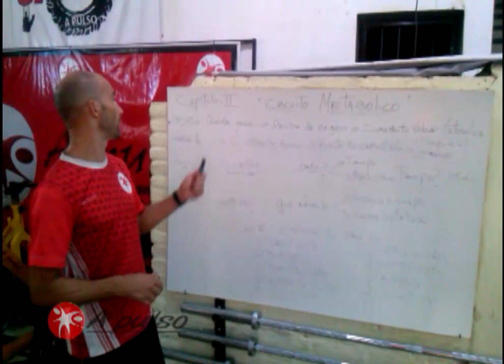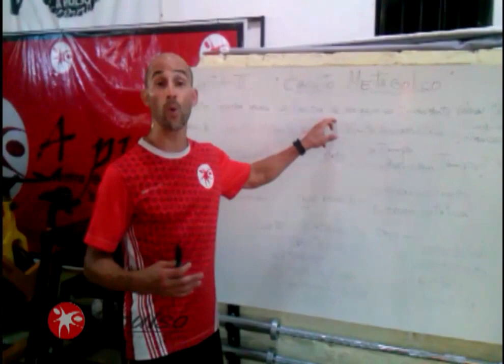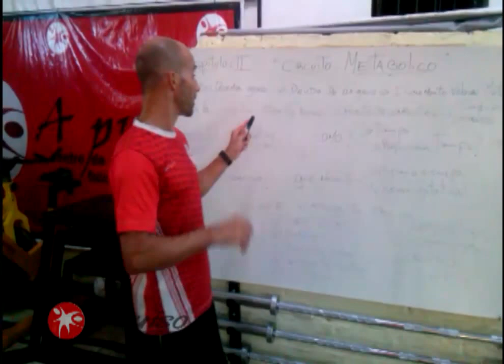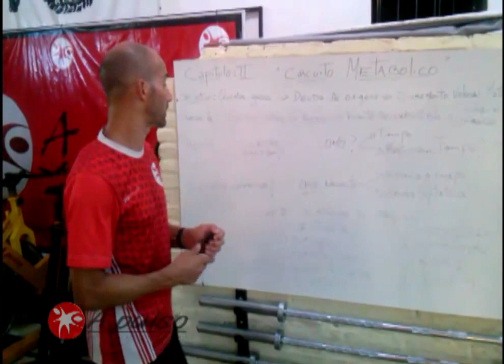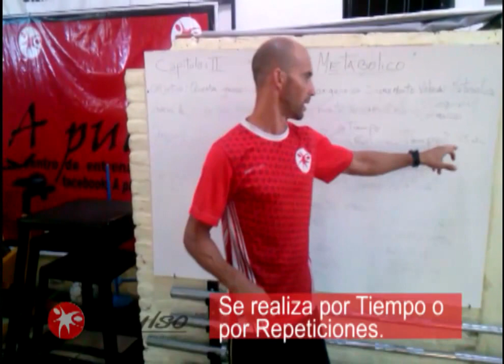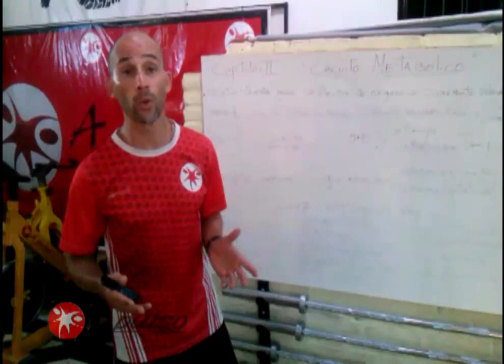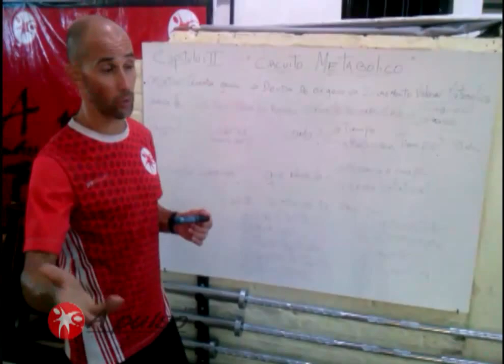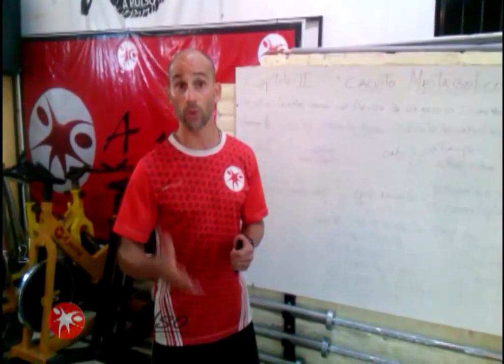Javier Zannino "A PULSO" - Capitulo 2 - Circuito Metabólico para Quemar Grasas (Teórico)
Se puede realizar por tiempo o repeticiones. Duración total de la sesión alrededor de 45 minutos. Podes combinarlo con rutinas específicas como el ciclismo, running o musculación.